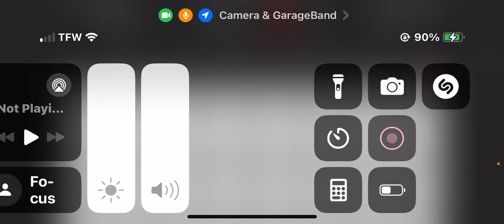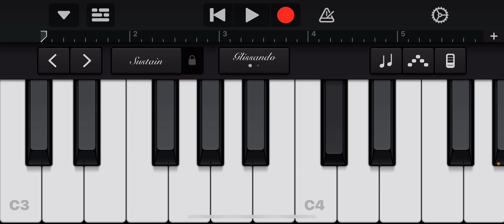I wanna be somebody instrumental ￼